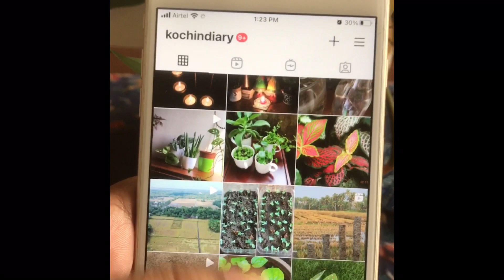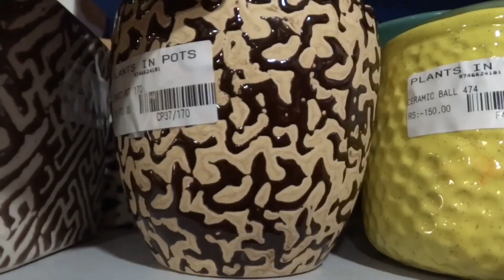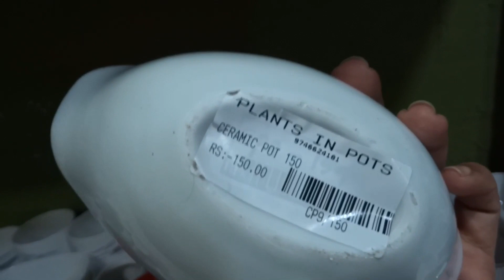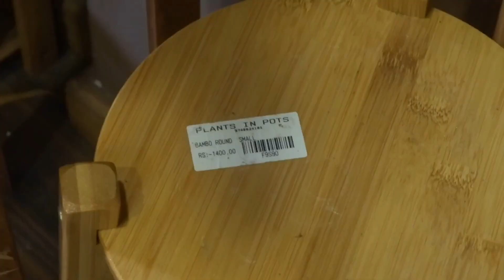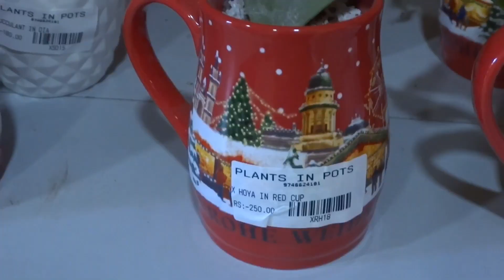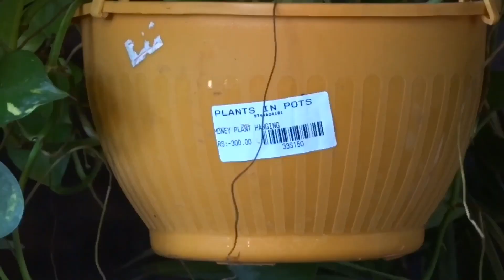Plant shopping in Aluva | NGO based Plant shop | Plants in pots shop Aluva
This is a NGO based plant shop and nursery. They are offering online services and door delivery facilities.
For details you can contact them

Location @Mary Paul Ambookan SH19, Thottakkattukara, Aluva, Kerala 683108, India

You can connect me through my Instagram page I'm on Instagram as @ashavinodmenon. Install the app to follow my photos and videos.

My Facebook page Facebook / Kochin Diary